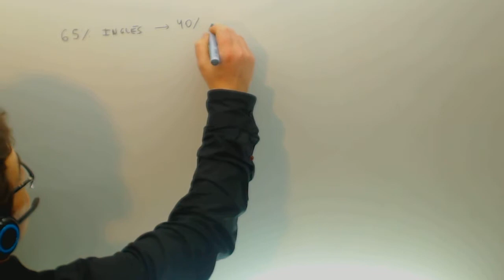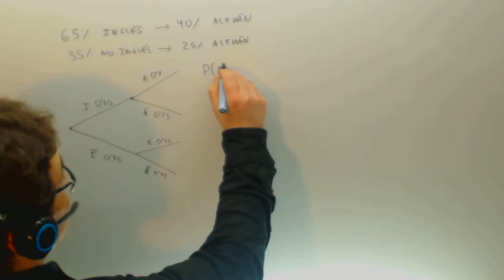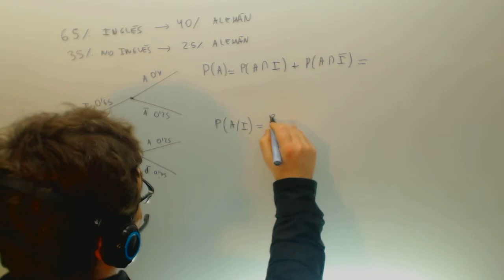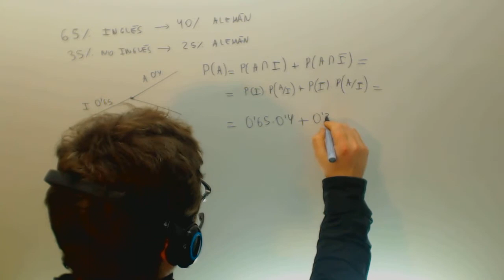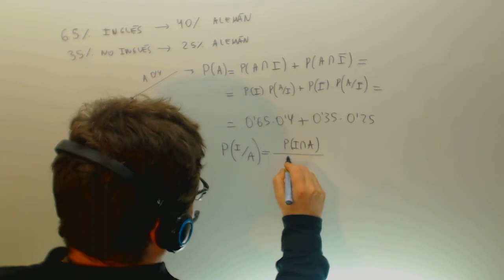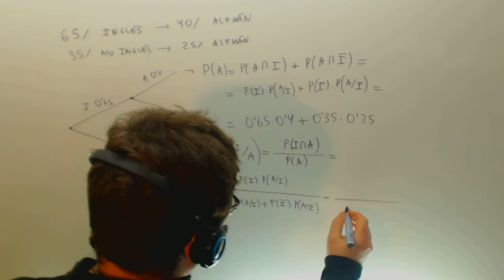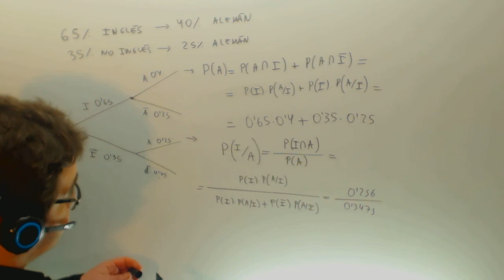Problema selectividad Probabilidad total y Teorema de Bayes Ingles Aleman Academia Usero Estepona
Problema selectividad Probabilidad total y Teorema de Bayes Ingles Aleman Suscríbete a nuestro canal en Youtube para ayudarnos a seguir creciendo Academia Usero en Estepona, el centro de formación con más vídeos en Internet del Mundo presenta